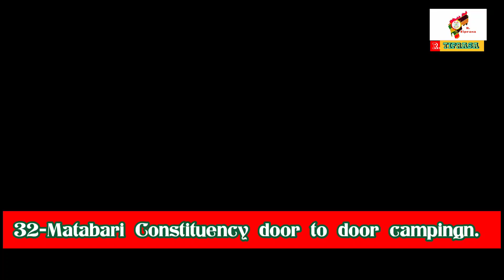Door to door campingn Tipra Motha.